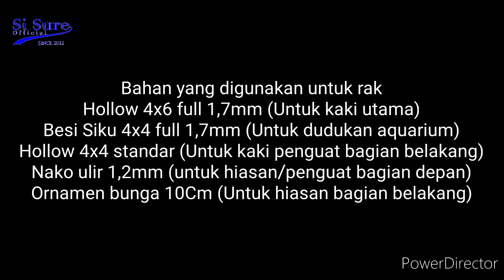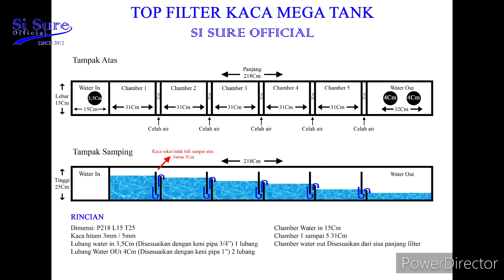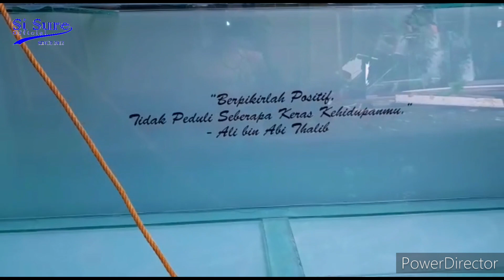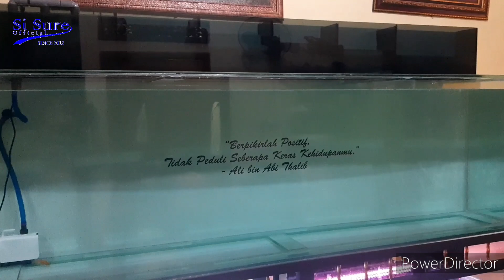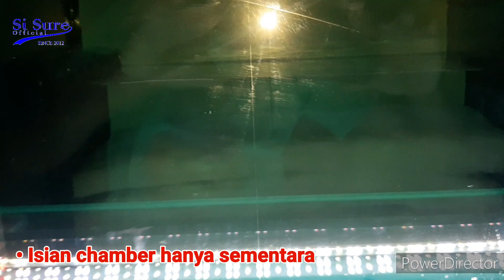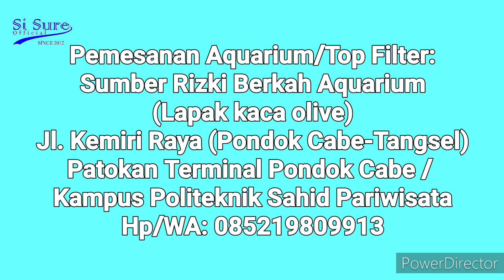Aquarium Megatank 2 meter kaca 12mm